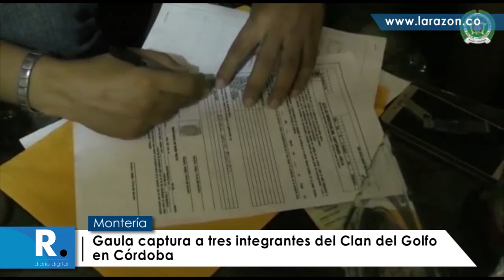Gaula captura a tres integrantes del Clan del Golfo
Judicial. Tres presuntos integrantes de la subestructura ‘Rubén Darío Ávila’ del Clan del Golfo fueron capturados por el Gaula en operativos realizados en tres municipios de Córdoba.

Diario digital con la actualidad informativa de Montería, Córdoba y la Región Caribe.